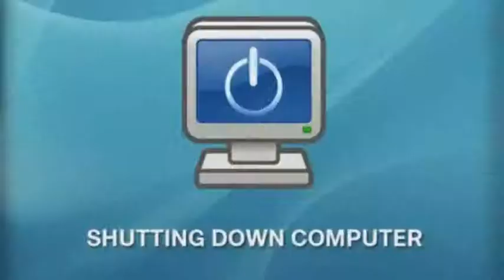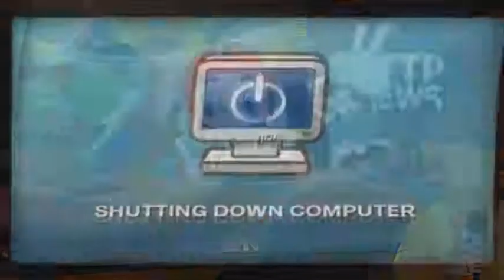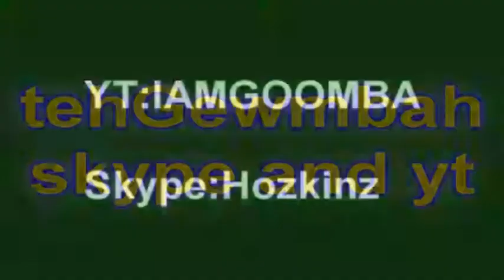Youtube Poop NEWS Your poop is backing up (Part 2)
OLD NEWS 2011